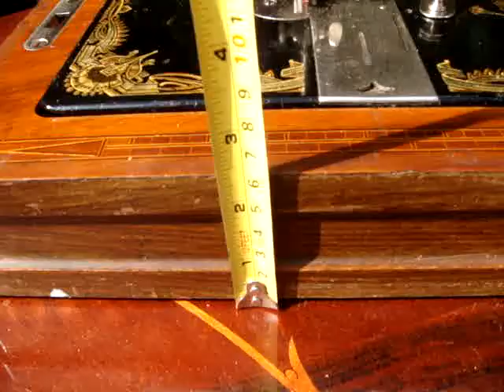Vintage Old FRISTER & ROSSMAN Hand Crank Sewing Machine ** See Video **